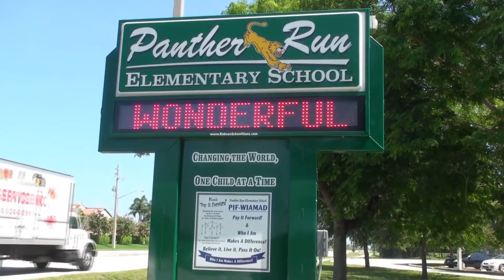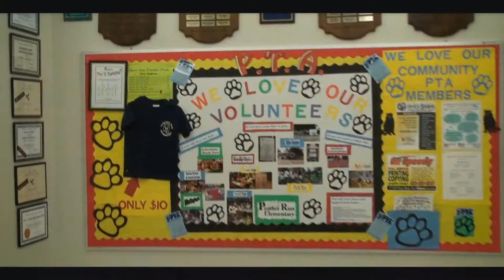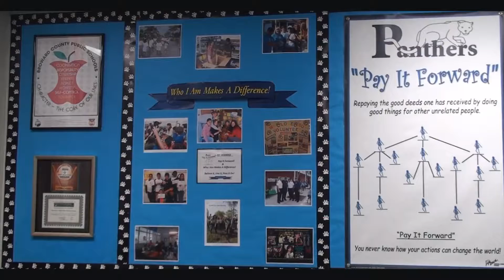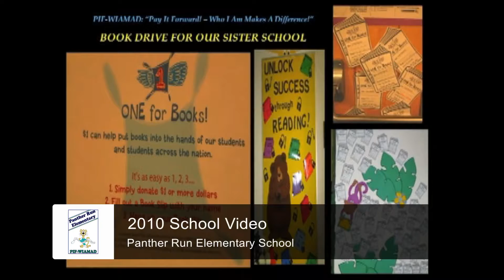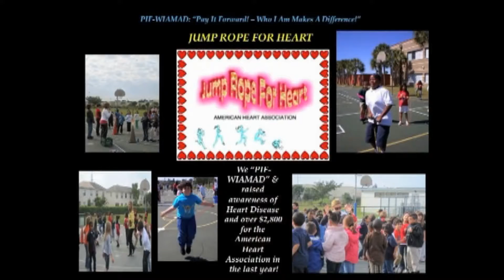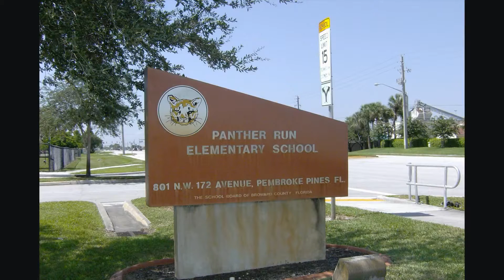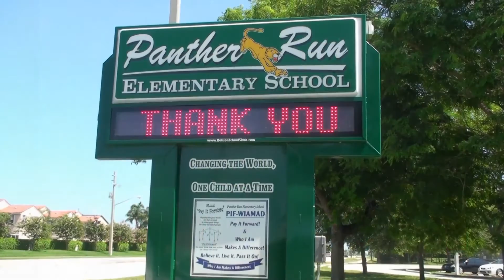Transformational Leadership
As Principal at Panther Run Elementary School in Pembroke Pines, Florida, Elaine Saef has demonstrated transformational leadership in developing a culture of caring and continuous growth through Pay it Forward, and Who I Am Makes a Difference. This video examines the elements of transformational leadership Elaine has displayed in her award-winning tenure as Principal.